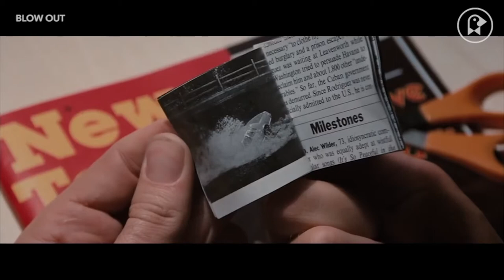2019 Oscars: Sound Editing & Mixing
In the aftermath of the Academy Awards, we take a look at some of the categories, our picks and the winners.